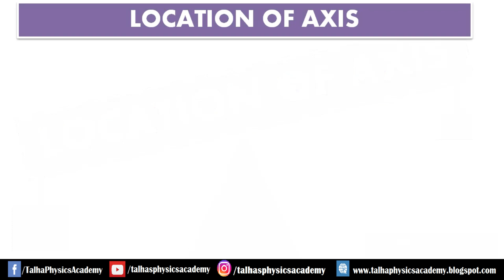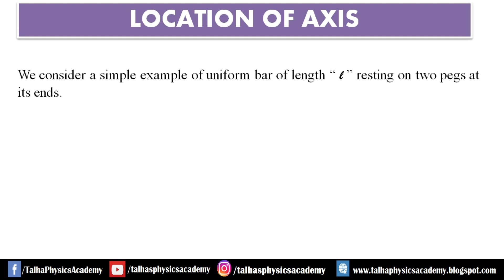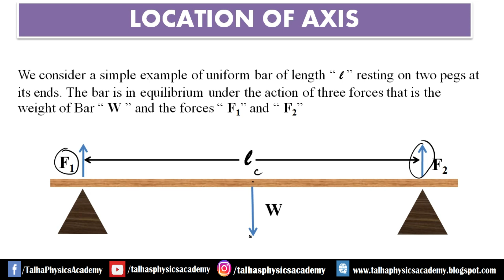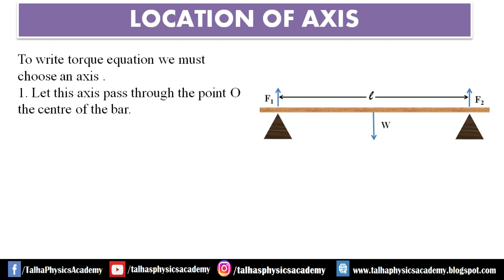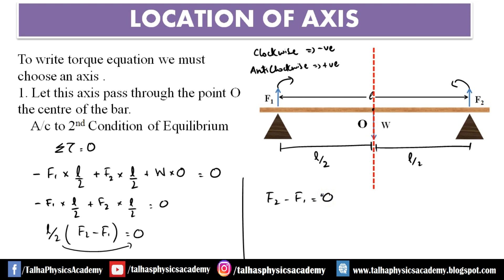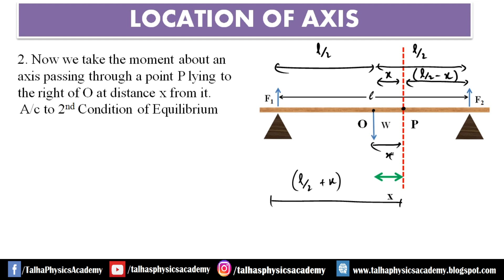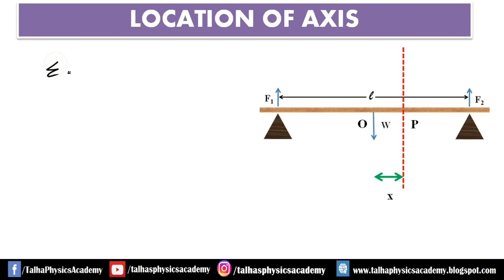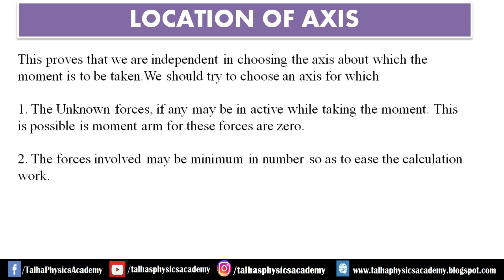Location of Axis | Talha's Physics Academy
Sindh Board -- Class 11-- Physics-- Section 5.6: Location of Axis